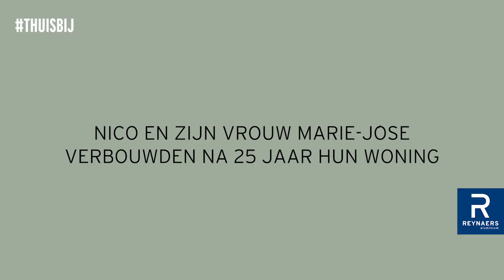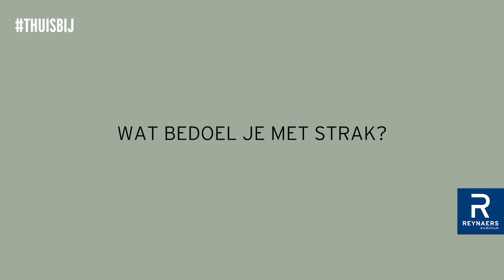Nico en Marie-José verbouwden na 25 jaar hun woning en renoveerden hun kozijnen - Reynaers / Vromans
Na 25 jaar besloten Nico en Marie-José hun woning van boven tot beneden te renoveren. Het sluitstuk was de nieuwe aluminium schuifpui die geplaatst werd. Daarmee veranderde in een klap zowel de binnenkant als de buitenzijde van de woning.

Nico en Marie-José zijn enthousiast over het gebruikte materiaal aluminium en vinden met name het antraciet grijze gepoedercoate uiterlijk erg fraai. Het sluit bovendien naadloos aan op hun nieuwe interieur. Het resultaat mag er zijn! De hele woning ziet er anders uit, zowel van binnen als van buiten.

De aluminium kozijnen van Reynaers passen qua stijl en uitstraling bij bijna iedere woning. Aluminium is een duurzaam materiaal dat veel minder onderhoud vergt dan hout of kunststof kozijnen.

Voor meer informatie over aluminium kozijnen van Reynaers Aluminium kun je terecht op onze Vromans is een van onze dealers en is te vinden op de pagina met showrooms.

[transcriptie]

[Titel] Nico en zijn vrouw Marie-Jose verbouwden na 25 jaar hun woning.

[Nico Heerens] Wij wilden graag onze totale woning aanpassen. Met als sluitstuk de woonkamer. We hebben in ons interieur voor antraciet gekozen. Reynaers biedt een aluminium schuifpui aan en dat wilden wij heel graag. We wilden af van het witte kunststof, waar we niet meer zo blij mee waren, naar een modernere kleur. Wij waren zeer gecharmeerd van het aluminium product.

[Titel] Wat was voor jullie belangrijk bij de keuze voor het kozijn?

[Nico Heerens] Het allerbelangrijkste voor ons was dat het een kozijn werd dat wij mooi vinden. Zowel de kwaliteit als uitvoering en mogelijkheden om accessoires aan te brengen. Bij accessoires kan je denken aan diverse soorten handgrepen en sloten. Dat past allemaal in het plaatje.

[Titel] Zijn jullie bij een showroom geweest?

[Nico Heerens] Ja, wij hebben ons goed laten informeren over de voordelen van aluminium ten opzichte van bijvoorbeeld kunststof. We kregen een heel goed advies.

[Titel] Waarom hebben jullie voor aluminium gekozen?

[Nico Heerens] Ik vind de uitstraling van het kozijn heel mooi. Het is degelijk, een licht materiaal, schuift heel gemakkelijk, strak en vervormt niet.

[Titel] Wat bedoel je met strak?
[Nico Heerens] Strak vind ik, dat je echt kan zien dat er een kleur op zit. Het zit heel mooi op het aluminium geplakt zeg maar. Dat vinden wij heel mooi. Mooier dan het, voor mij, wat kille plastic kunststof.